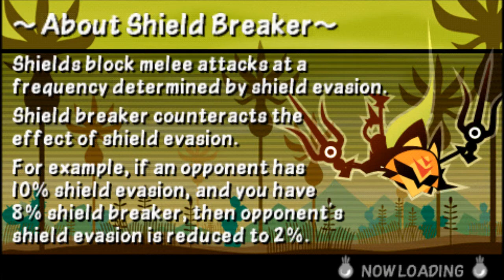Patapon 3 - [Boss Battle] Kacchindonga with Three Guardiras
Auron of team Mag joins Rogue and Randor in fighting Kacchindonga with three Guardiras.